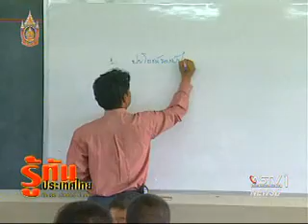รู้ทันประเทศไทย - 27 ก.พ.50 : สวัสดิการกองทุนชาวบ้าน(5)